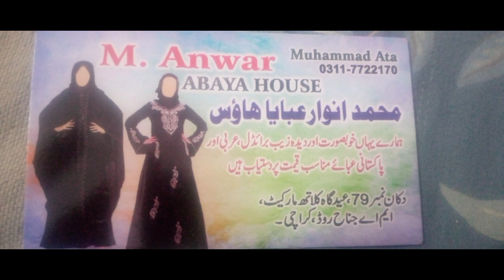Arabic style bridal and Pakistani fancy Abaya cheapest price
وعلیکم السلام ورحمتہ اللہ وبرکاتہ •